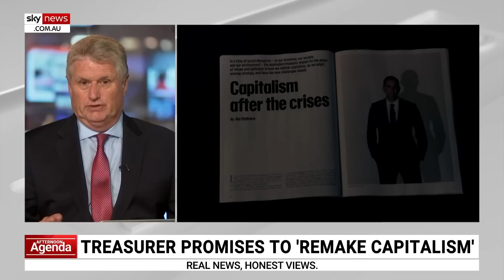‘Staggering hubris’: Chalmers thinks he can ‘reshape capitalism’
Treasurer Jim Chalmers has been in the position for “five minutes” and suddenly he thinks he can “reshape capitalism and the markets,” former Howard government minister Peter McGauran says.

“It’s just staggering hubris,” Mr McGauran told Sky News Australia.

Mr Chalmers recently penned an essay discussing the merits of values-based capitalism.